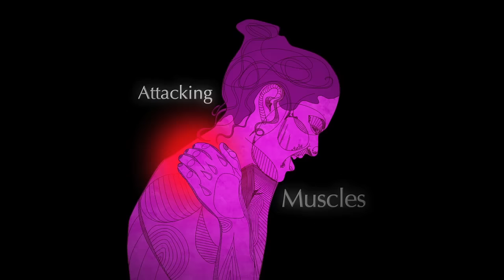Cramp911 Relief from Cramps and Spasms in Seconds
Cramp911, developed by a pharmacist, Keith DelPrete,is a true muscle relaxer. Cramp911 works fast to relieve leg cramps, muscle cramps and spasms.  Other cramps and spasms include Back and neck spasms, toe anf foot cramps, fibromyalgia pain, and multiple sclerosis pain